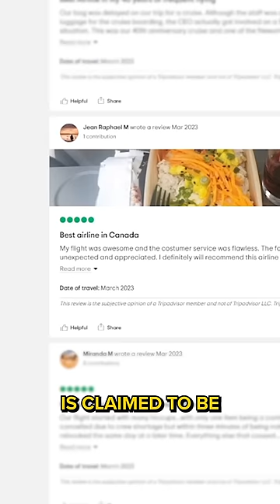I FLEW THE BEST AIRLINE YOU NEVER HEARD OF!✈️